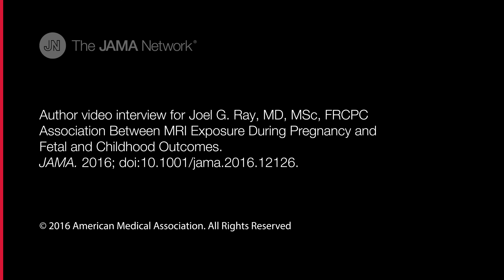MRI Exposure During Pregnancy and Offspring Outcomes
This study analyzed Ontario, Canada, databases to assess the effect of MRI during the first trimester or MRI with gadolinium anytime during pregnancy on offspring until they were 4 years old.